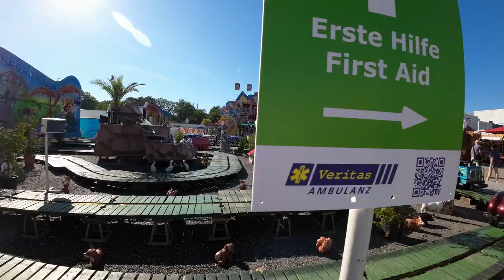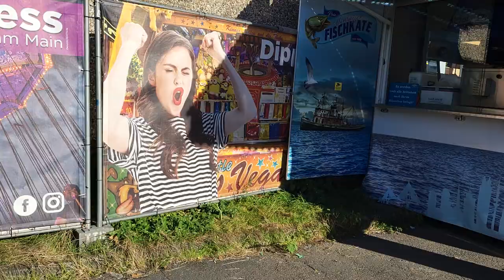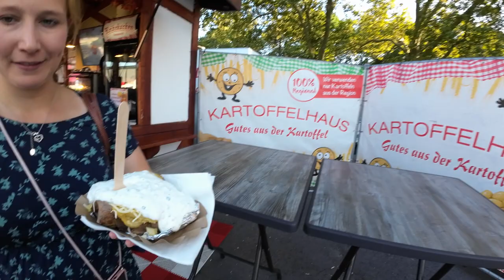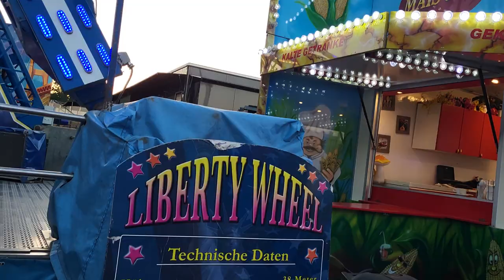Herbst-Dippemess 2023 bei 30 Grad und kochender Stimmung | Flammen, Feuer und Kirmes-Action in FFM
Natürlich lassen wir uns auch die Herbst-Dippemess in Frankfurt im Jahr 2023 nicht entgehen. Dabei ist es schon selbstsam bei 30 Grad und purer Sonne von Herbst zu reden. Aber nicht nur das Wetter kochte sondern auch die Stimmung war perfekt.
Hier seht Ihr wie wir die großen Fahrgeschäfte fahren, gut essen und unser Glück bei den Greifern versuchen. Gerade als es dunkel wurde erleben wir die Kirmes at its Best und schauen uns die mega Show an die beim Break Dancer abgeht. So muss Kirmes sein und nicht anders!

Lasst doch mal ein Abo hier. Dieses kostet euch nichts und Ihr verpasst kein Video mehr. Wir posten täglich neue Videos von der Kirmes, Freizeitparks, Zoos oder anderen Reisen. Wir freuen uns, wenn der Kanal hier zusammen mit euch wächst!